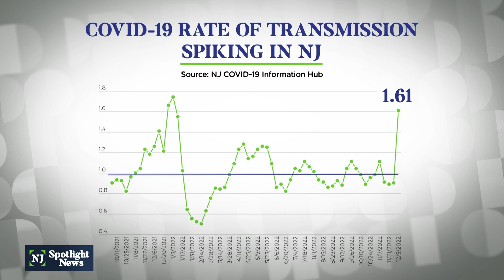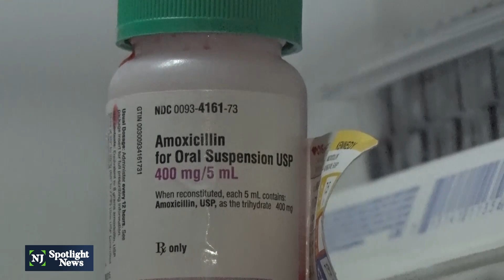Hospitals face ‘perfect storm’ of respiratory viruses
Hospitals report they’re swamped with a so-called tripledemic of respiratory virus cases -- what Sandra Fryhofer, chairwoman of the American Medical Association, calls “a perfect storm for a terrible holiday season.” The medical director at the New Jersey Department of Health says the health care system so far is managing the pressure but that it’s “concerning.”